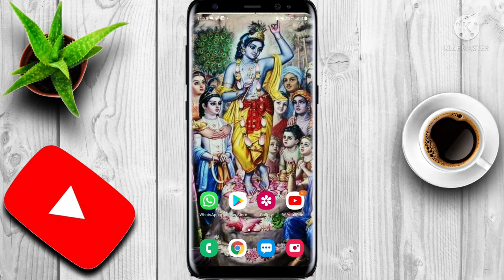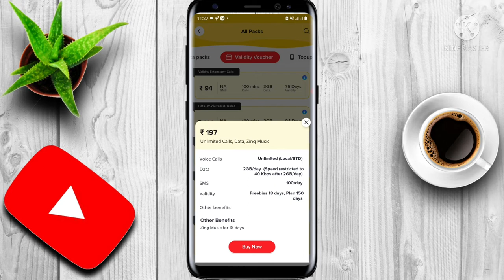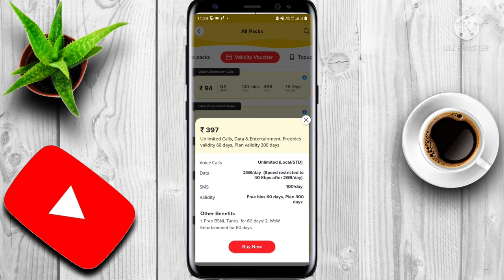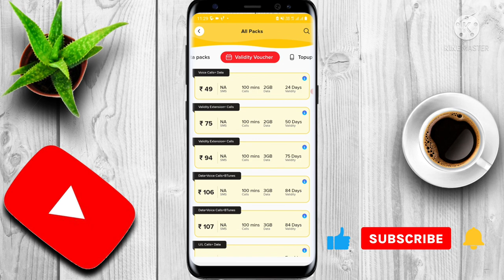bsnlrechargeplans | best bsnl validity plan..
hello friends,
in this video i am Sharing BSNL's best validity extension plans. you can recharge with 49,75,94,106,107 & 397 plans... these plans are most affordable plans.